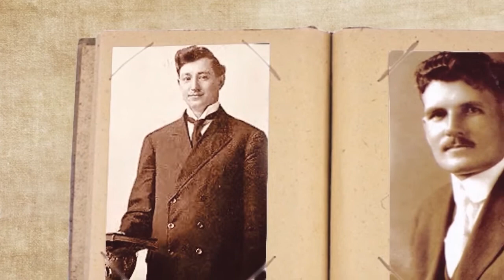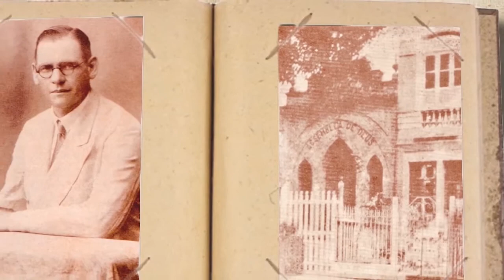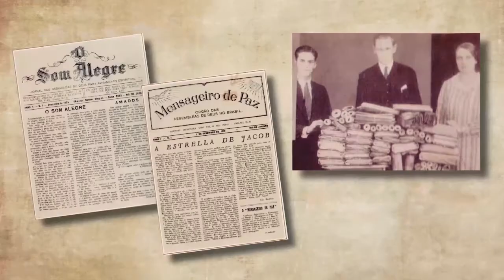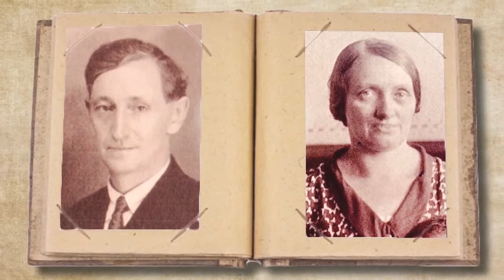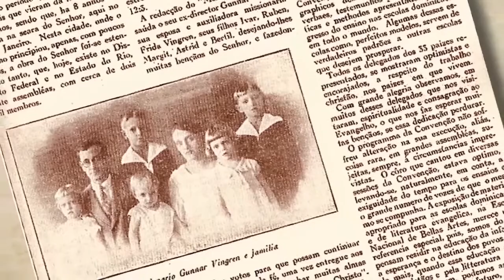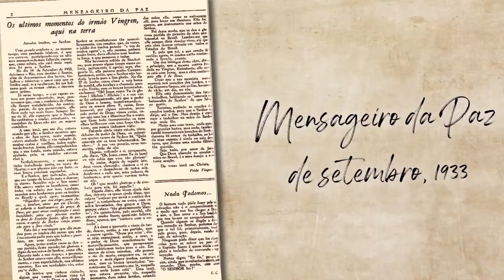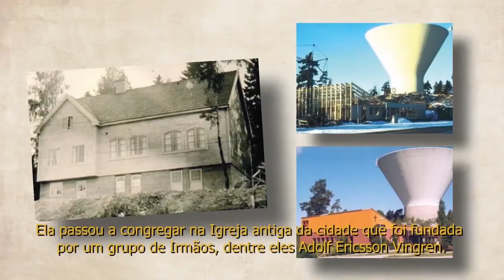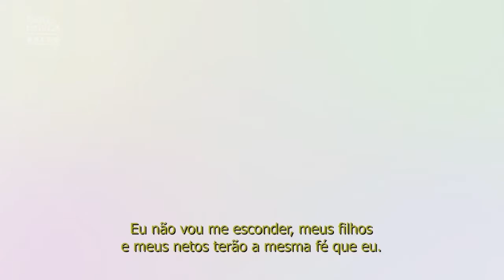109 ANOS ASSEMBLEIA DE DEUS NO BRASIL